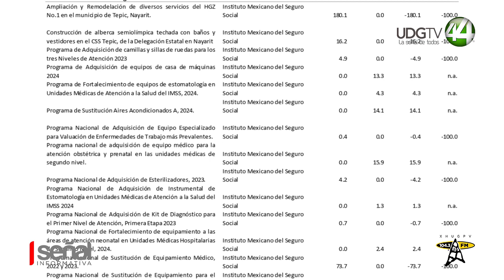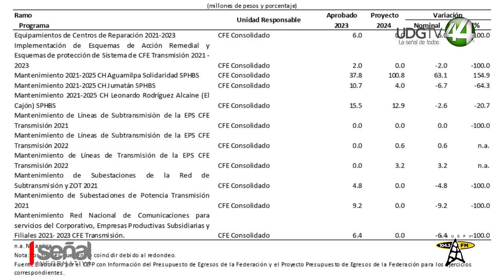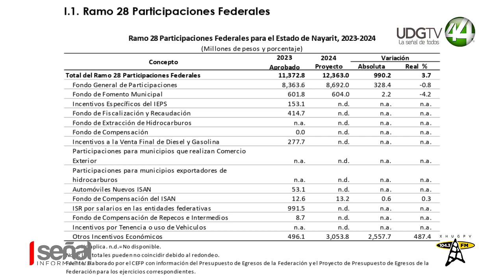Puente Federación podría quedar como promesa.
Puente Federación podría quedar como promesa, pues la obra no se encuentra en el Proyecto del Presupuesto de Egresos de la Federación para el Ejercicio Fiscal 2024.